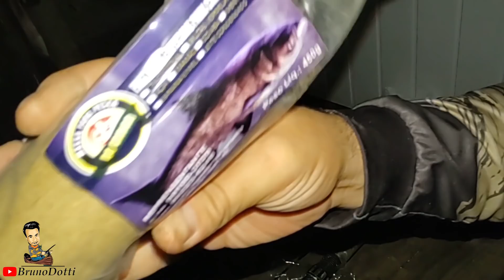A RAINHA DO ESTALEIRO APARACEU NA PESCARIA!!!